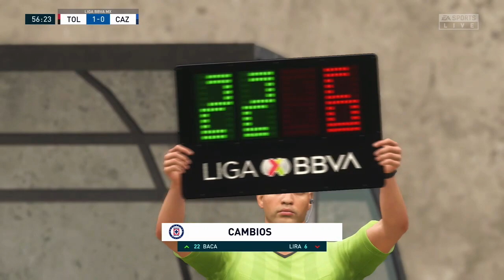Toluca vs Cruz Azul - LigaMX J6 - Simulación FIFA